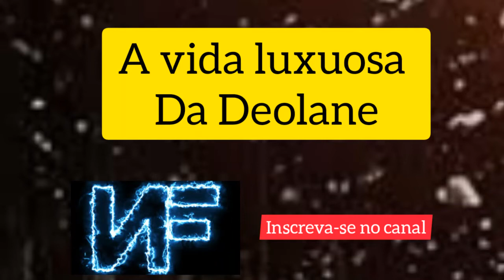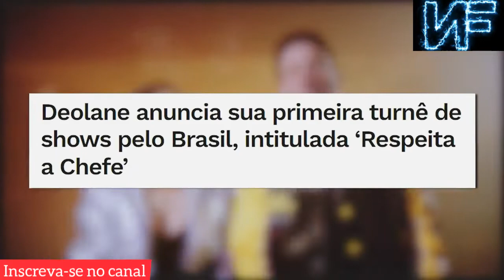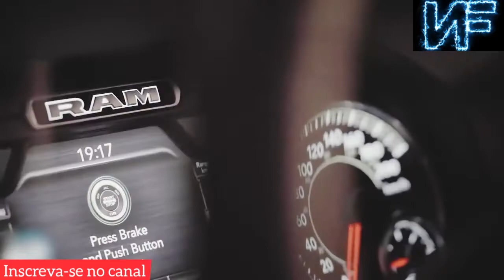A vida Luxuosa Da Deolane Bezerra / Veja como vive a Deolane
Deolane Bezerra é uma influenciadora digital e advogada criminalista que ficou conhecida após a morte do marido, MC Kevin, em 16 de maio de 2021, após cair da varanda do quarto de um hotel no qual o casal e amigos estavam hospedados.